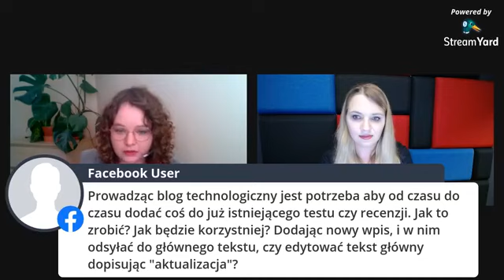Cykl SEO z LH.pl #4 Jak pisać, aby zwiększyć oglądalność strony?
W kolejnym odcinku cyklu SEO z LH.pl gościmy Joannę Michalską z VERSEO. Joanna opowiada o tym, w jaki sposób pisać treści na stronę, aby zwiększyć oglądalność witryny. Czy częstotliwość publikacji ma znaczenie? Jakie powinno być nasycenie frazami? Czy warto nadal prowadzić bloga?

Chcesz być na bieżąco ze spotkaniami na żywo? Dołącz do grupy WordPress dla początkujących na Facebooku

Chciałbyś dowiedzieć się więcej o usługach LH.pl? Odwiedź naszą stronę internetową, dostępną pod adresem i odkryj pełną ofertę hostingową dostosowaną do Twoich potrzeb. Daj Twojej stronie internetowej solidne i niezawodne wsparcie dzięki usługom hostingowym LH.pl.